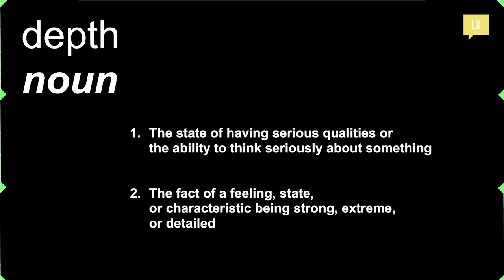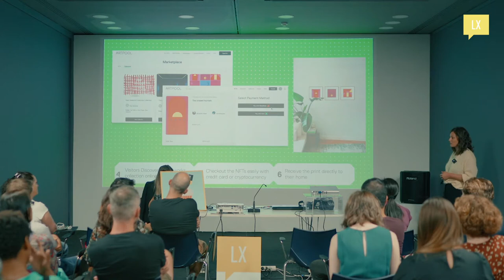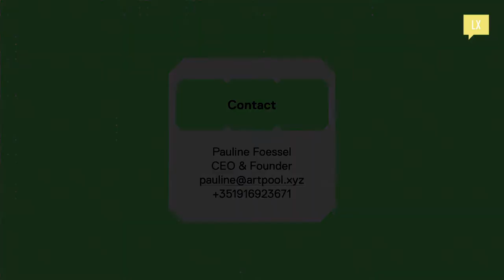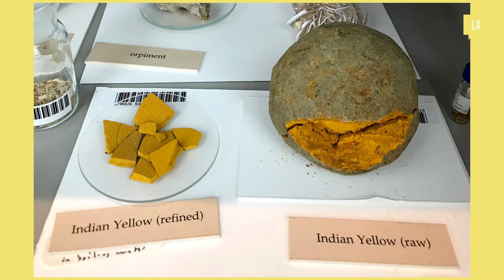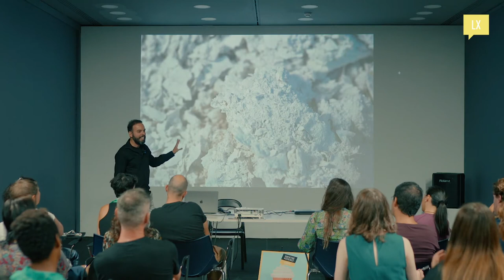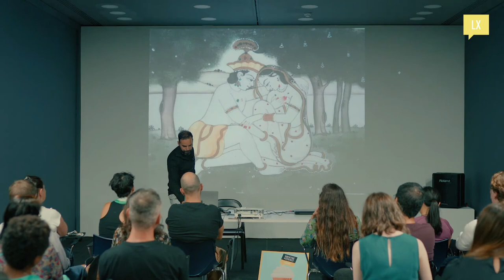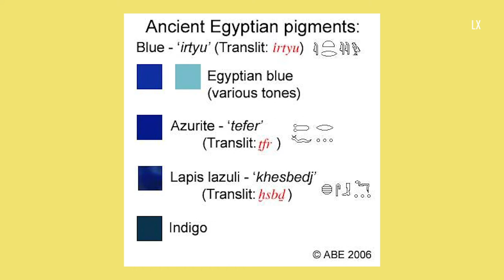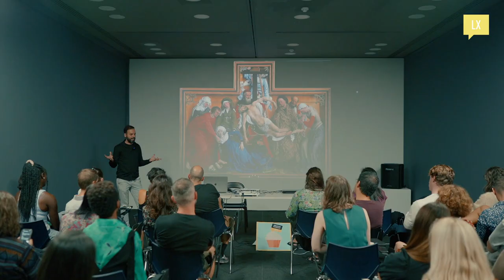Pauline Foessel &amp; Nelson Ferreira: Depth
?I chose the Art Industry because it can shake up the world, make you question things and reflect the contemporary world in depth."

Pauline Foessel &amp; Nelson Ferreira at CreativeMornings Lisbon, Sep 24, 2022. Free events like this one are hosted every month in dozens of cities. Discover hundreds of talks from the world's creative community